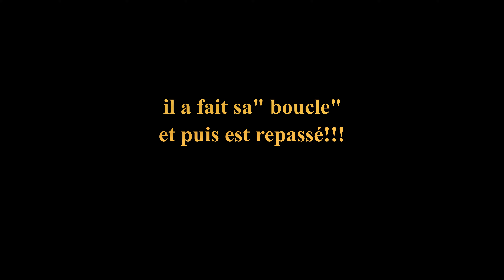Tir d'un Brocard en multi-caméra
Superbe scène de chasse.